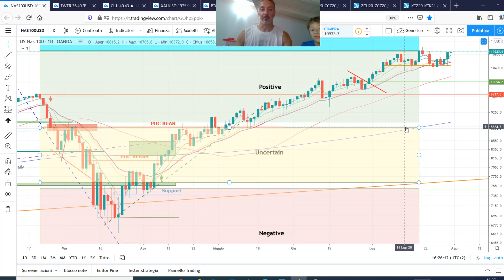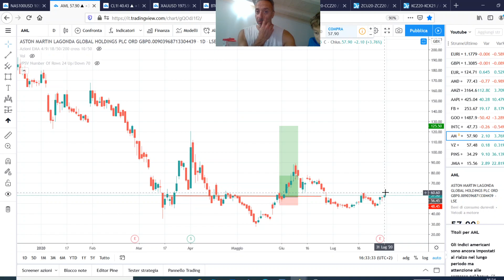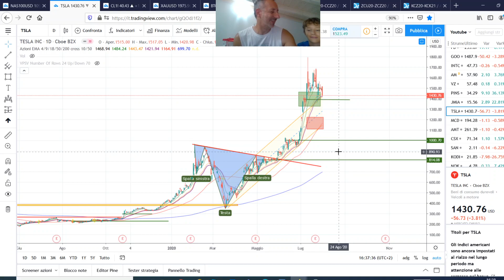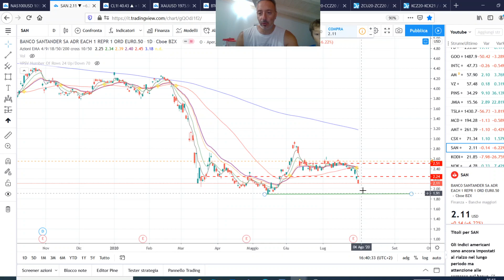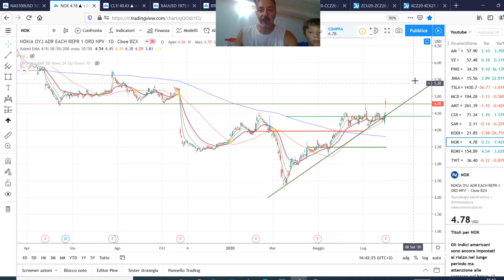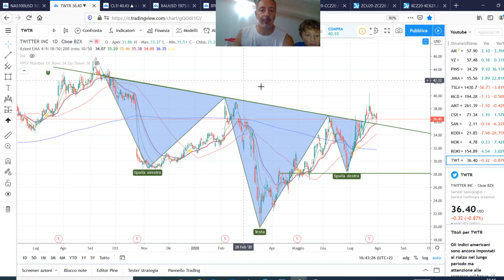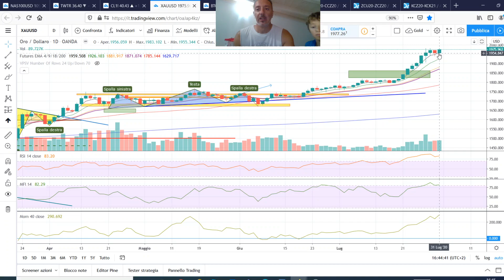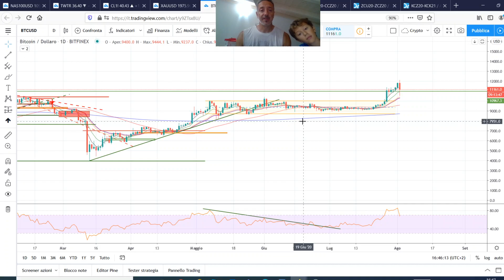Video 119 [ITA - ENG Subs] - Update di fine mese e opportunità di Trading ! Con un ospite speciale !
Video 119 [ITA - ENG Subs] - Update di fine mese e opportunità di Trading ! Con un ospite speciale . Aggiornamento su Nasdaq Tesla BItcoin AMD Amazon Google Apple GOLD e

[TASSE]

References